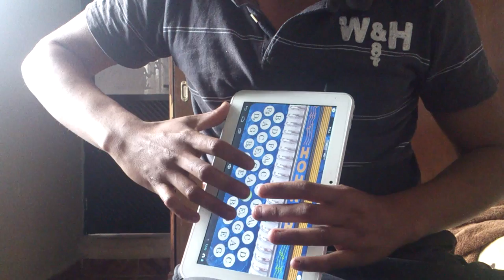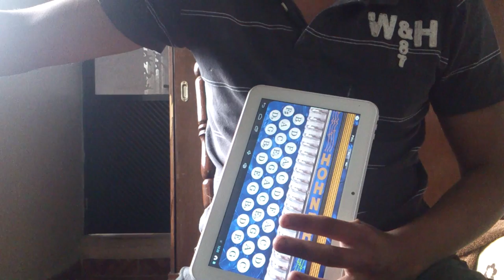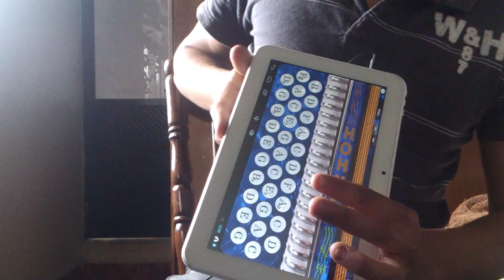Picame Tarantula- En acordeon tablet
un cover  de un huapango